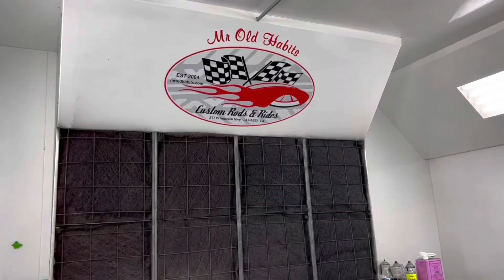Barn find 1972 Chevy Barth vintage motor home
We transform a 1972 Barth after sitting for 30 years with plenty of upgrades from solar to custom paint